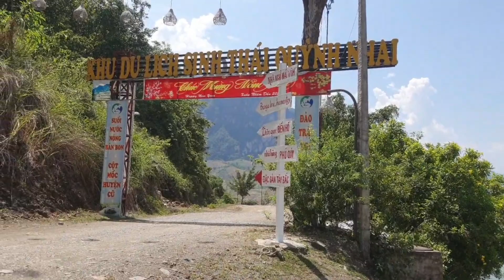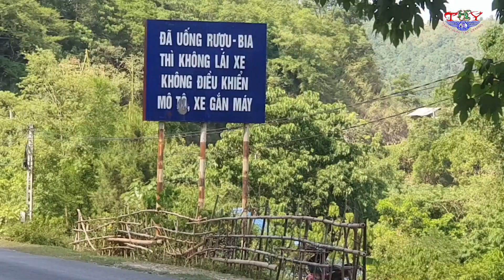Txooj hlau Mus koom zoov pov nce tsev tshiab 5/6/2023